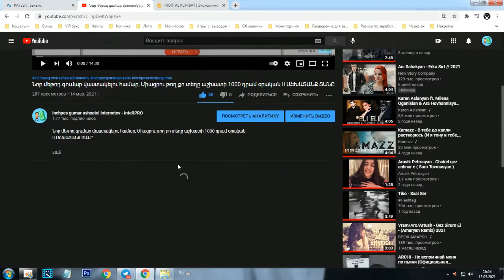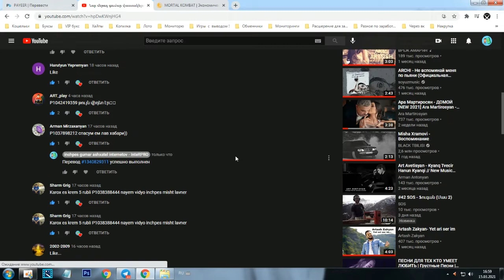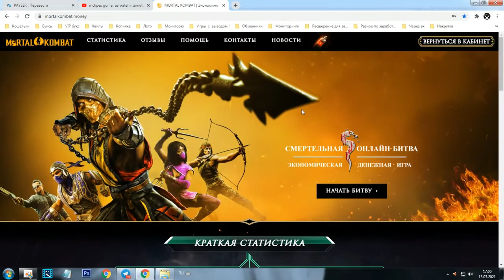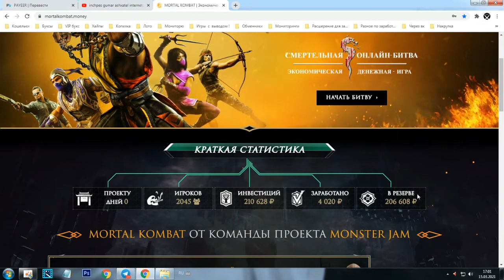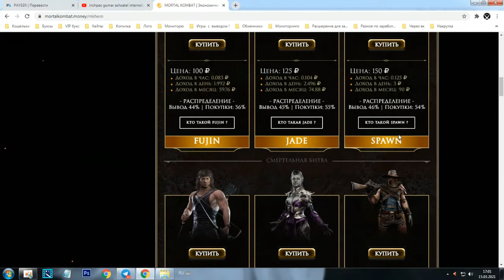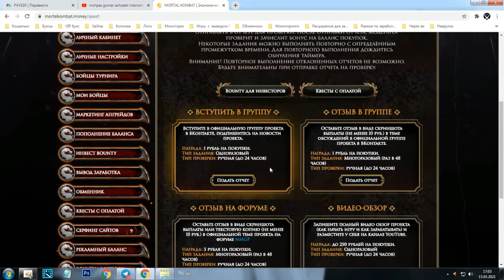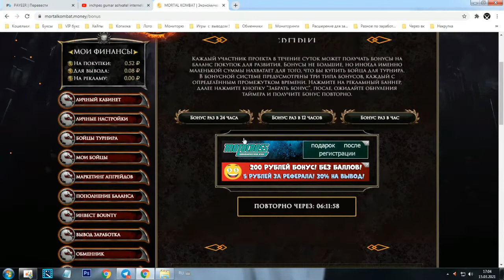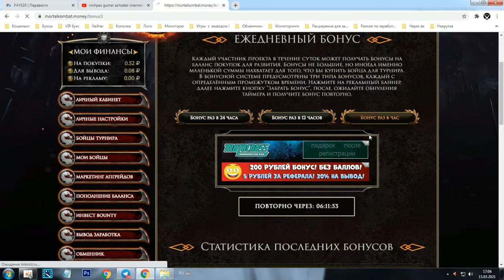Ստանում ենք 1000 Ռուբլի ամսական պասիվ գումար II Ինչպես աշխատել գումար խաղ խաղալով II Նոր Կայք